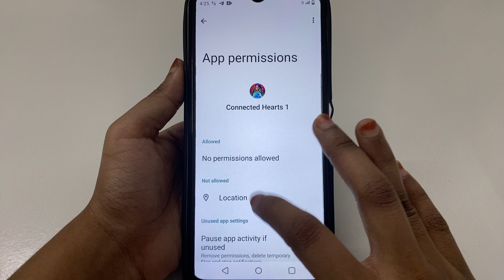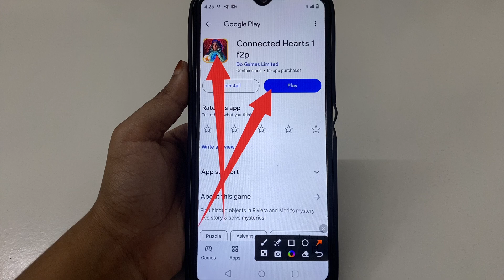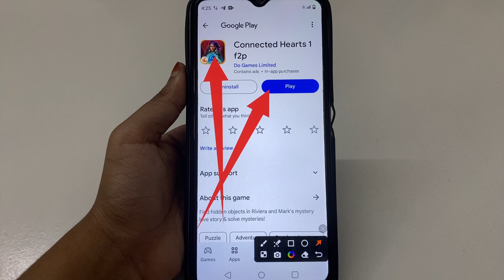How to Fix Facebook login canceled problem solve in Connected Hearts 1f2p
How to Fix Facebook login canceled problem in Connected Hearts 1f2p
How to Fix Facebook login canceled in Connected Hearts 1f2p
Fix Facebook login canceled problem solve in Connected Hearts 1f2p
Fix Facebook login canceled problem in Connected Hearts 1f2p
Fix Facebook login canceled in Connected Hearts 1f2p
Facebook login canceled problem solve in Connected Hearts 1f2p
Facebook login canceled problem in Connected Hearts 1f2p
Facebook login canceled in Connected Hearts 1f2p